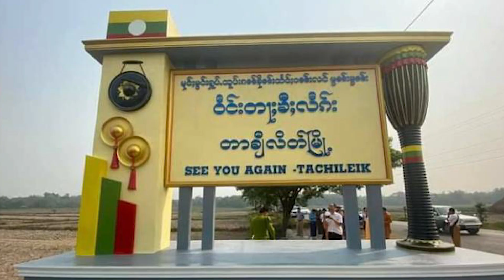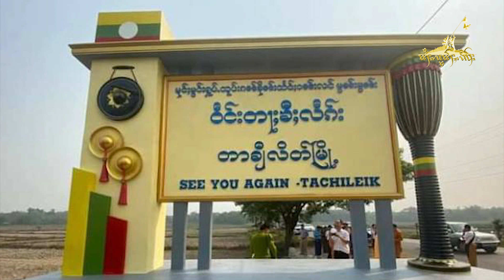TaiFreedom Video 17.01.2022 လွႆၾႆးလူင်တႂ်ႈၼမ်ႉပၢင်ႇလၢႆႇတႅၵ်ႇ လွင်ႈလူႉသုမ်း ပႆႇၸၢင်ႈလၢမ်းၶၢတ်ႈလႆႈ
1)လွႆၾႆးလူင်တႂ်ႈၼမ်ႉပၢင်ႇလၢႆႇတႅၵ်ႇ လွင်ႈလူႉသုမ်း ပႆႇၸၢင်ႈလၢမ်းၶၢတ်ႈလႆႈ